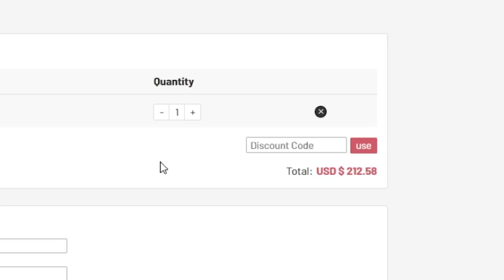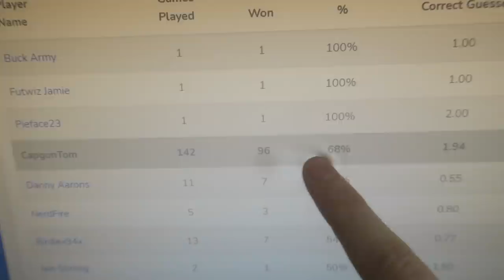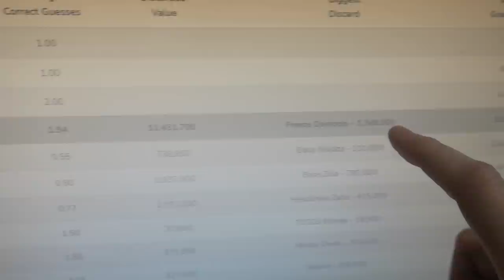BIGGEST DISCARD OF THE YEAR!!! Future Stars Pedro Goncalves Team Takedown!!!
Which One??? Future Stars Pedro Goncalves Team Takedown vs @ITANI !!!

Timestamps:
00:00 Intro
03:50 TTD
13:04 Completed Teams
13:17 Guessing
28:15 Game
33:48 Discards